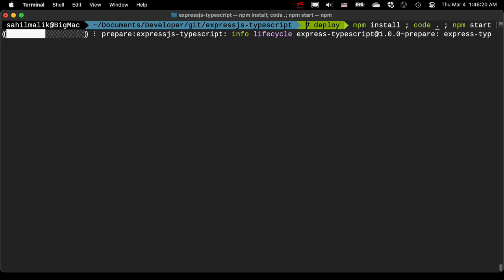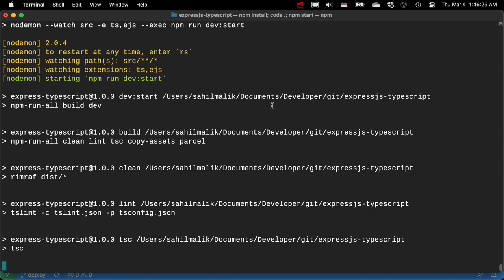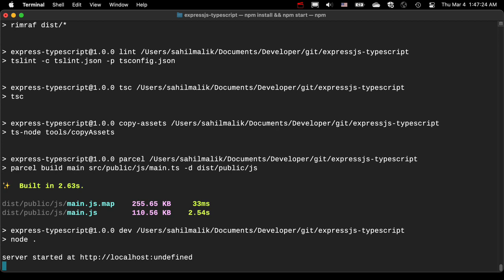Terminal trick: Running multiple commands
A mac/linux terminal trick that lets you run multiple commands